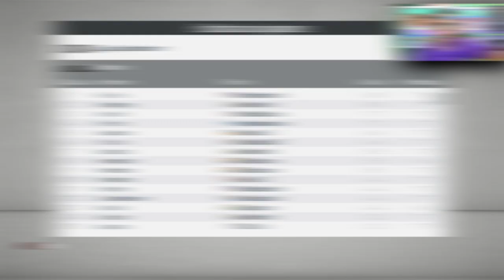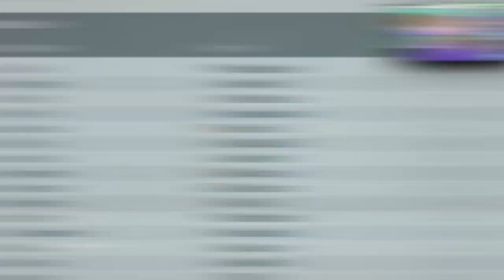VENDI A GRANDE PROMESSA DO BARCELONA! I MODO CARREIRA BARCELONA #6 I FIFA 20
BARCELONA COMEÇA A ACERTAR O TIME E A SEM MUITO ESPAÇO A GRANDE PROMESSA DO BARÇA PEDE PARA SER VENDIDO!